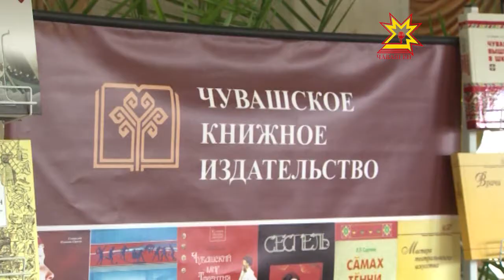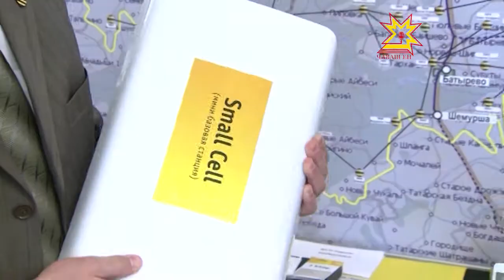Работники средств массовой информации Чувашии отметили свой профессиональный праздник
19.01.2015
Наши коллеги, журналисты и полиграфисты, режиссеры и операторы, издатели и  распространители прессы отметили свой профессиональный праздник. По традиции были поздравления и награды, но до этого редакторы средств массовой информации вместе с главой республики за круглым столом обсудили актуальные вопросы.